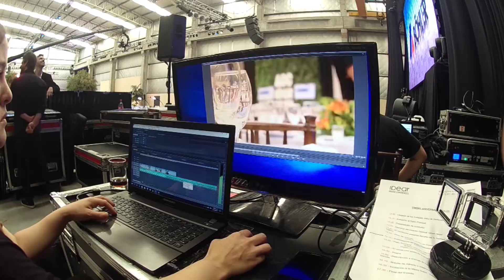producción de eventos corporativos.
proveemos un servicio integro Audiovisual, desde la pre-producción y post.
grúa, cámaras, sw hd para CCTV y grabación del evento, edición en el momento.